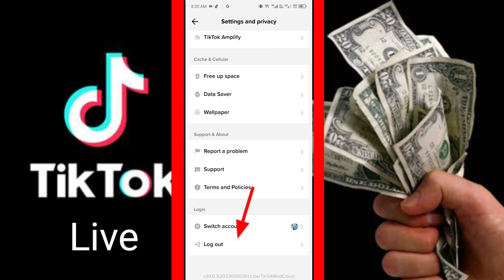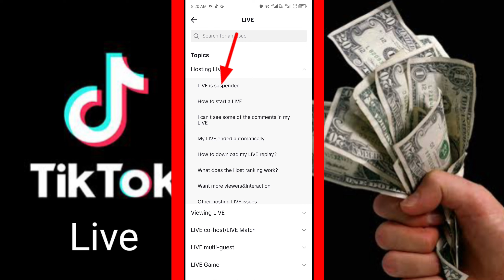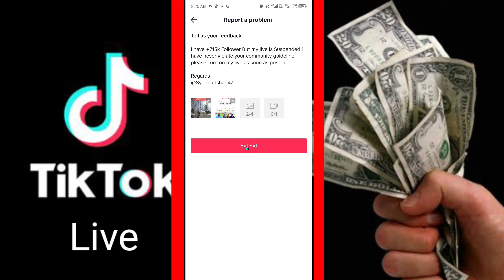TikTok Live Suspended permanently problem Solution | How to unban Tiktok Live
tiktok ban live open kaise karen | Tiktok live kholny ka tareqa |Tiktok live setting

Queries Solved:
how to make your tiktok USA,
change location tiktok
tiktok monetization,